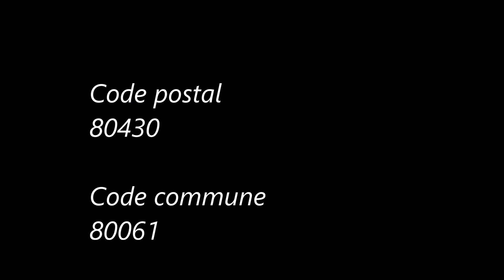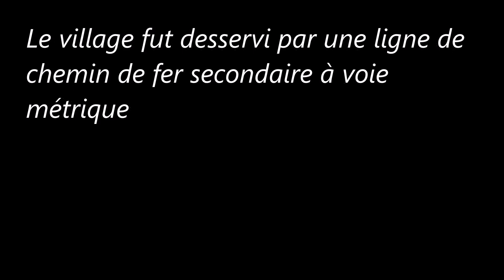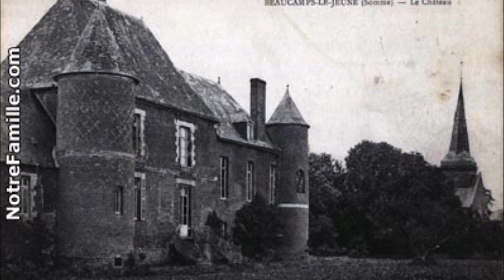Les Hauts de France / Somme (Beaucamps-le-Jeune).